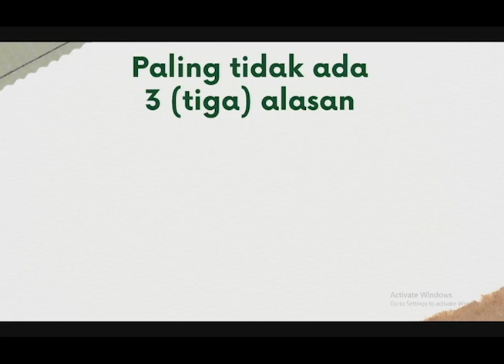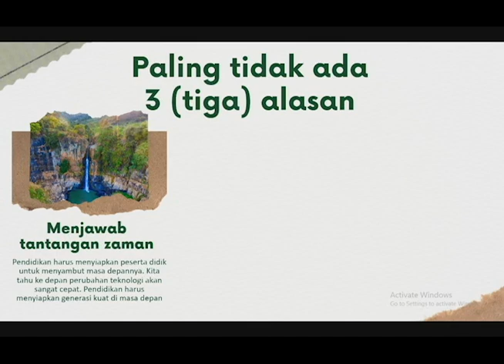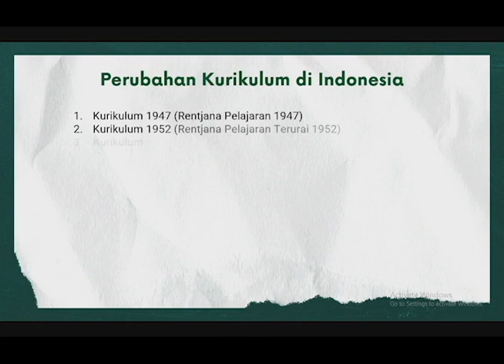Aksi Nyata Topik Kurikulum Merdeka Sunardi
Ini adalah aksi nyata terhadap topik kurikulum merdeka, pada pelatihan mandiri PMM. Mohon umpan balik atau komentarnya. Terima kasih